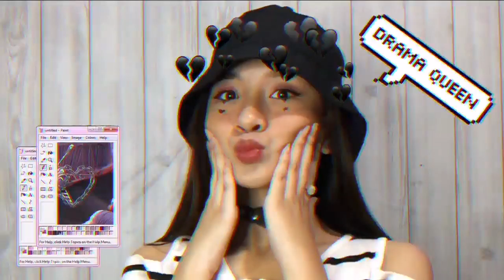E-GIRL TRANSFORMATION 🖤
~ spread hafayeness everyone 💕
( watch in hd + minimize or maximize the volume if need )

if you’re still reading this up, iloveyou and thankyou! comment “🍒” to confuse people hahahaha